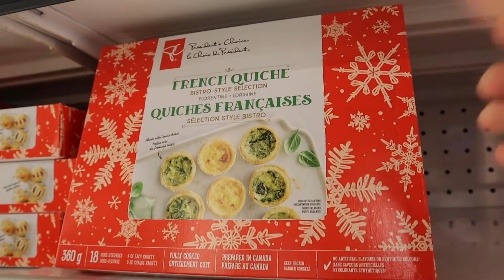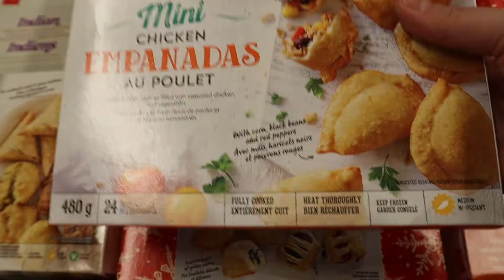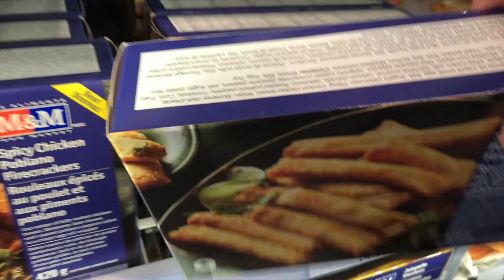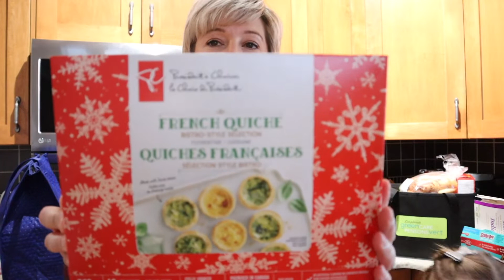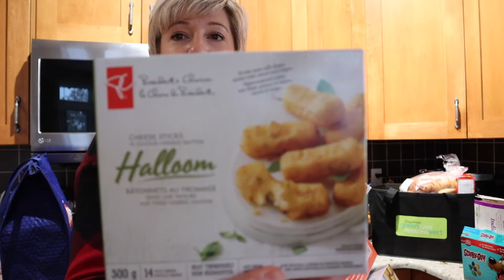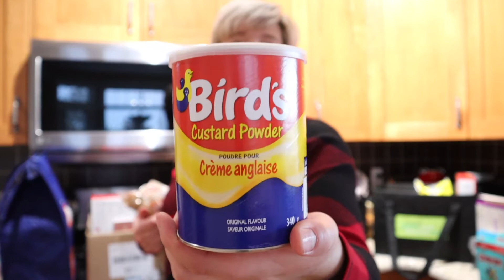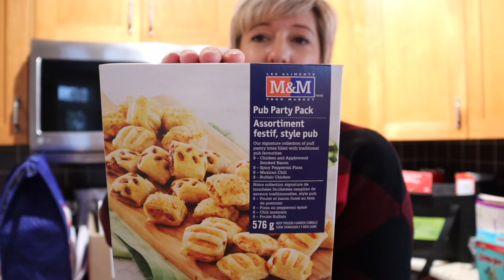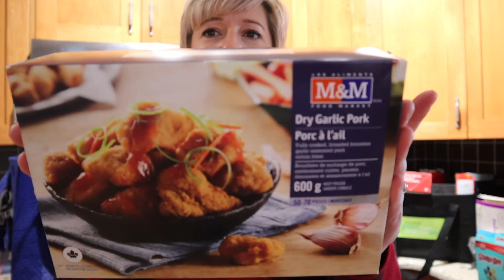Come Shop With Me & Christmas Grocery Haul | Vlogmas Day 16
CHRISTMAS 2021 | Come Shop With Me | Christmas Grocery Haul | Real Canadian Superstore | M&M Food Market | Appetizers

Today I am taking you with me as we head to the stores to start to pick up our Christmas Groceries. I headed to The Real Canadian Superstore and M&M Food Market for my baking supplies and some amazing Christmas Appetizers.
-Angela xo @living_her_bestlife